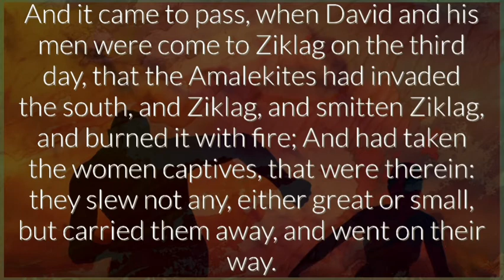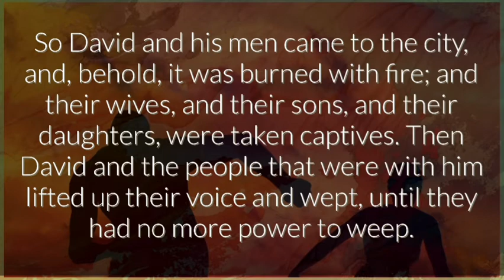BISHOP MAXWELL C KORIE- PURSUE! YOU WILL RECOVER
This is the Regeneration Hour Radio Broadcast by Bishop Maxwell C Korie for March 13th/14th 2021 on the topic: Pursue! You will recover